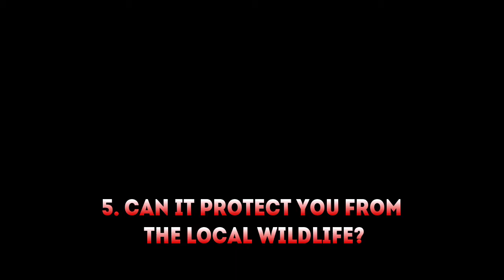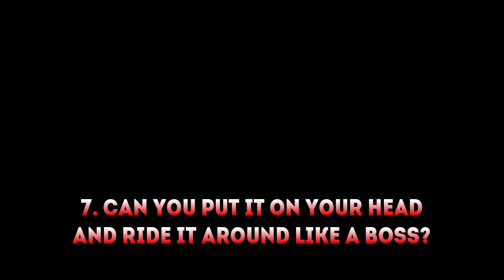The best portable toilet in a videogame is... | Prop Fight ep 1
The question EVERYBODY is asking: which videogame has the best porta-potty blue bog?

In Prop Fight, we pitch the frequently overlooked nuts and bolts of a game against one another in a battle royale to see which game does it best. In this episode we examine the porta potty, some same Portaloo, some say portable toilet - and use some dubious criteria to work out the winner. It's drunken game design theory for beginners.